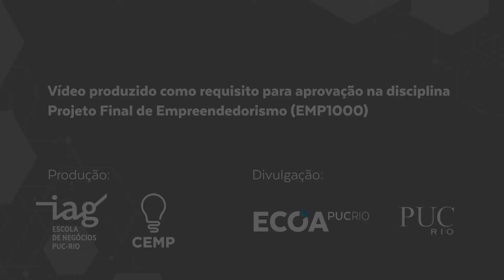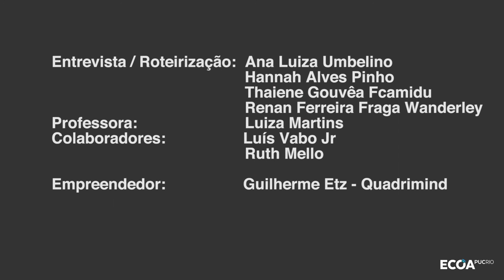EMPREENDEDORES | Ep. 22 Parte 1 | Guilherme Etz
Tendo começado a desenvolver aplicativos para celulares, o empreendedor Guilherme Etz fundou a Quadrimind com outros três alunos e sócios.
Neste vídeo ele conta como foi acompanhar o surgimento dos smartphones e como a empresa começou a "caminhar sozinha".

Primeira publicação em 10 de julho de 2017.

Episódios às terças-feiras, 15h no canal YouTube @ecoapucrio.

Agradecemos aos nossos parceiros nesta iniciativa: Associação dos Antigos Alunos (AAA) e Escola de Negócios da PUC-Rio (IAG).

 Ficha Técnica de Produção do vídeo nos créditos finais.

Sobre a Websérie ECOA PUCRIO: Empreendedores

A PUC-Rio é um celeiro de talentos empreendedores que atuam e desenvolvem novos negócios nos mais variados ramos, no país e internacionalmente.

A Websérie Empreendedores retrata antigos alunos que desbravaram mercados para dar voz e revisitar suas carreiras; seus deslizes e sucessos, e mais ainda a persistência que marca estas trajetórias, registrando  aprendizados que possam inspirar as novas gerações.

Coordenação Geral ECOA: Prof. Gustavo Robichez e Prof. Rafael Nasser

Curadoria: Profa. Luiza Martins (CEMP IAG) e Carla Panisset
Edição para a Websérie: Willy Johny
Vinheta: Francisco Teixeira
Mídias Sociais: Beatriz Lourenço, Alexandre Menescal

O ECOA PUCRIO é uma iniciativa que busca promover ações educacionais digitais que possam ecoar de forma exponencial pelo mundo, transformando a vida das pessoas e das empresas.